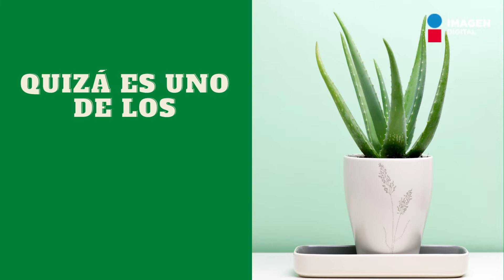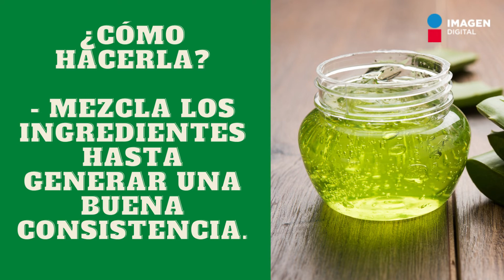Mascarilla HIDRATANTE de Aloe Vera | RSVP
¿Sientes que la piel de tu rostro luce seca? Prueba esta mascarilla exfoliante que le devolverá la vitalidad a tu rostro.
El aloevera es una planta que hidrata y suaviza la piel de manera natural.

Necesitas:
-Pulpa fresca de aloe vera
-Azúcar